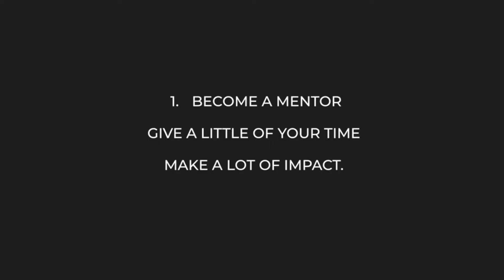Founder Institute Sustainability Accelerator, Sydney Chapter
Founder Institute is the world's largest pre-seed accelerator program and its Sydney Chapter is on a mission to make Australia the world leaders in Sustainability Innovation - here's how you can join them on this journey.